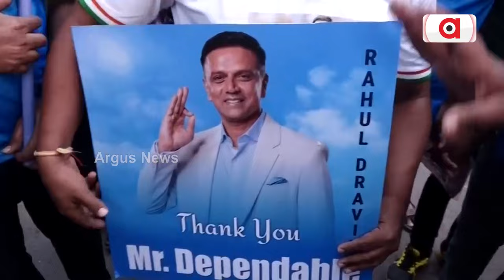2003 ବଦଲା 2023 ରେ ନେବ ଟିମ ଇଣ୍ଡିଆ || World Cup 2023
2003 ବଦଲା 2023 ରେ ନେବ ଟିମ ଇଣ୍ଡିଆ । ଏଥର ବିଶ୍ୱକପ ଭାରତ ଜିତିବ ବୋଲି ସମସ୍ତେ ଆଶାବାଦୀ ଅଛନ୍ତି ।